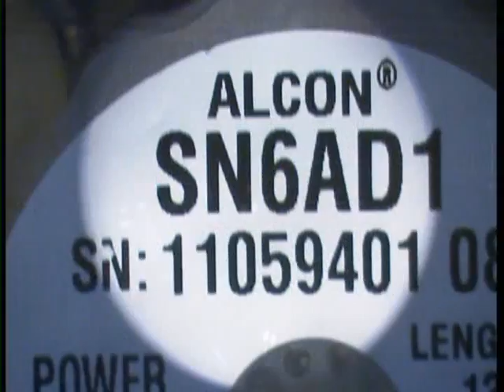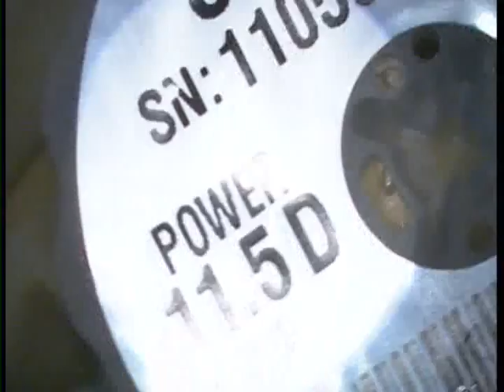Nucleotomy for Soft Cataract By Dr Priyadarshi Asnani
Thanks to Dr A R Vasavada sir, Very effective & Reproducible technique for soft Cataracts.

Implantation of Acrysof ReSTOR IOL Using 2.8mm Incision, as patient has 0.75D ATR Astigmatism.